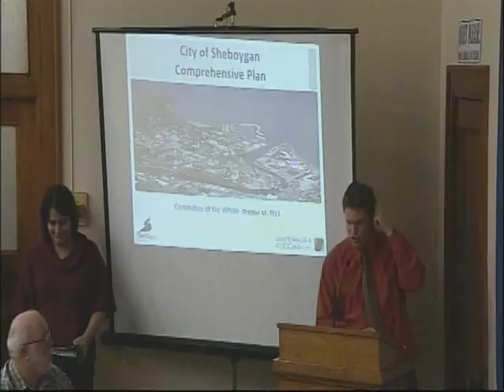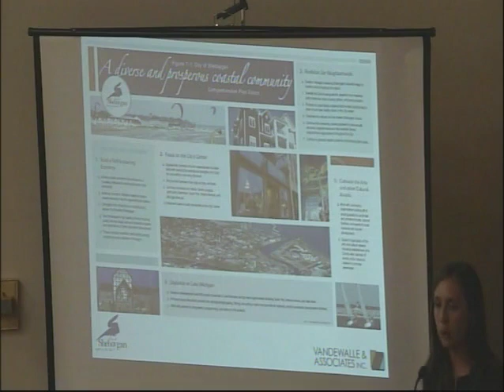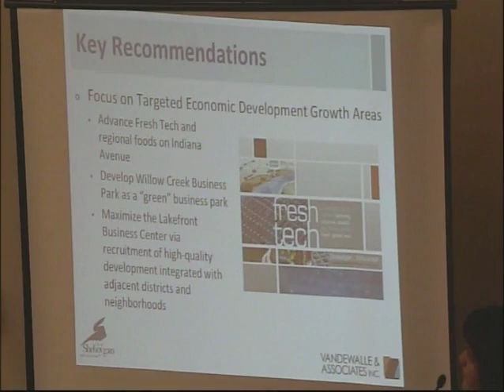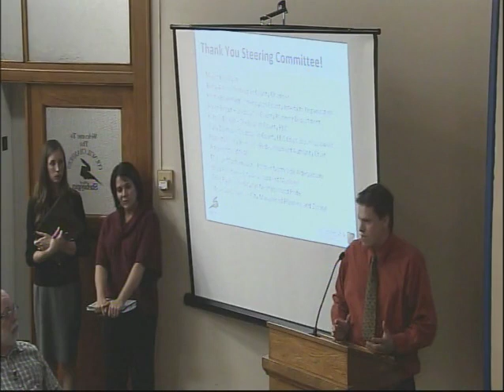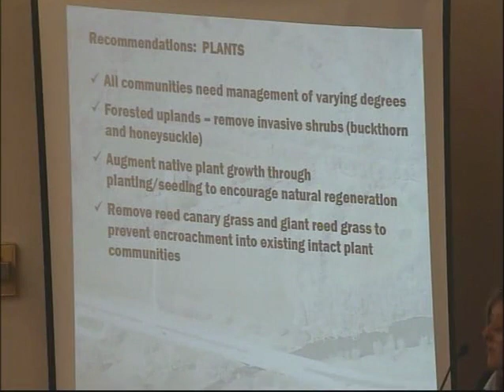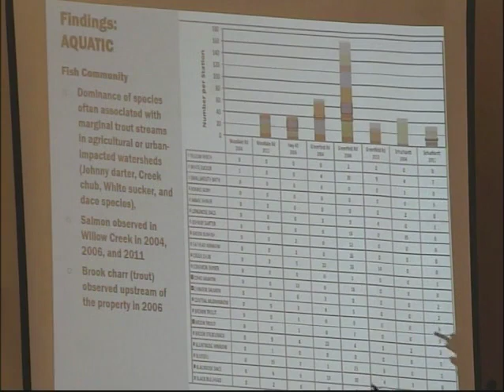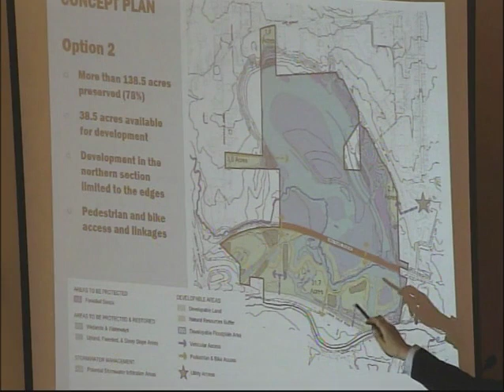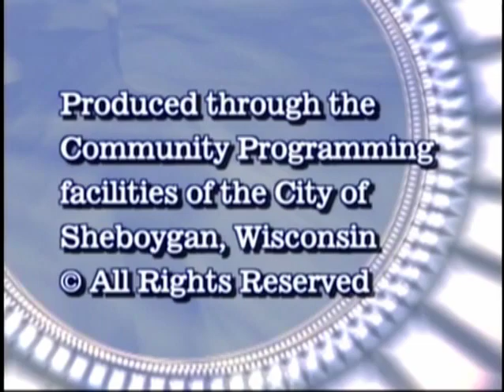CotW 2011 10 12